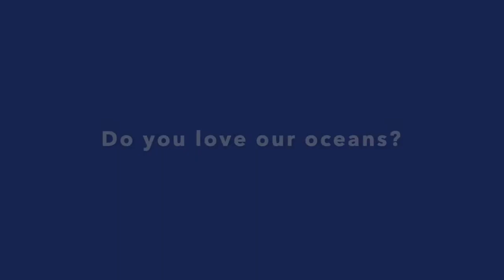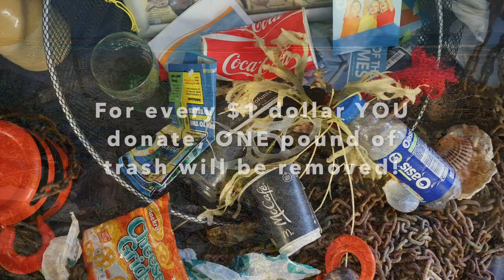Our beautiful oceans need YOUR help!!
Music composed by: Matt Foster
Cover performed and recorded by: Matt Foster (Piano)